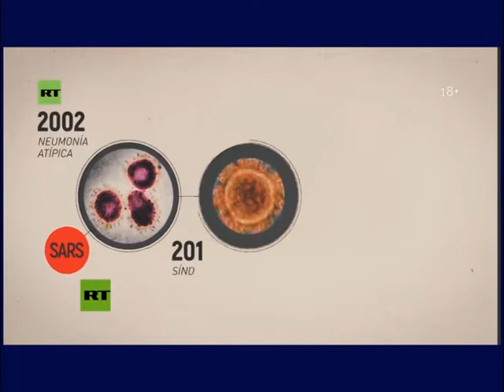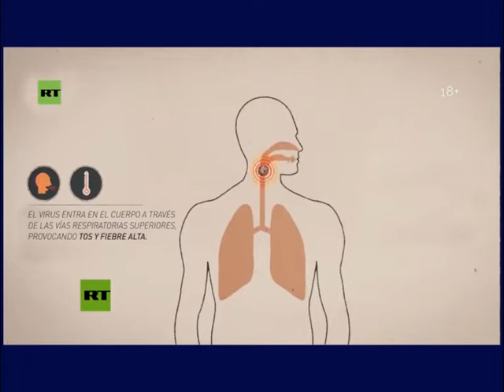Neumólogo: "El coronavirus puede provocar un brusco colapso inmunológico"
¿Cuáles son las recomendaciones principales contra el covid-19 para los ciudadanos? Conozca la opinión de uno de los neumólogos más reconocidos de Europa.